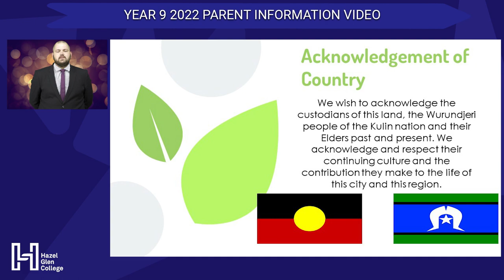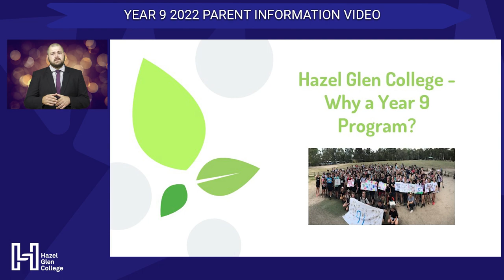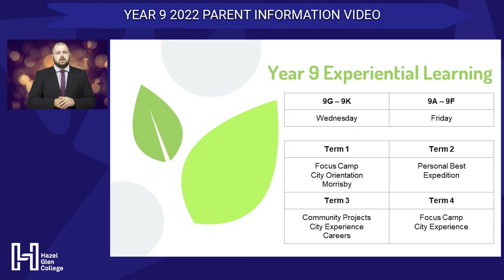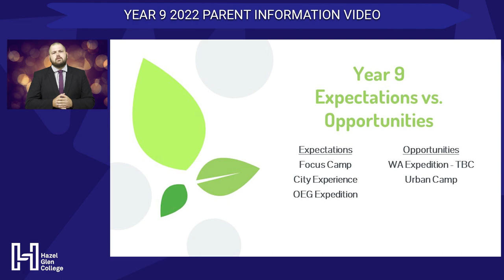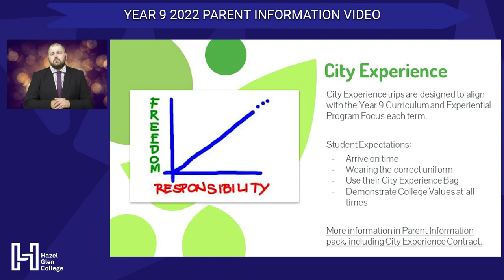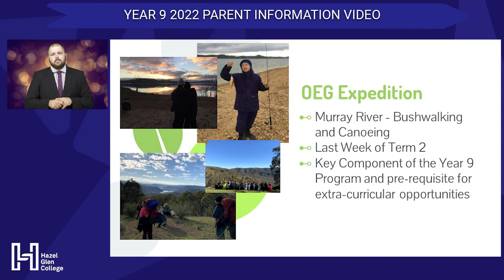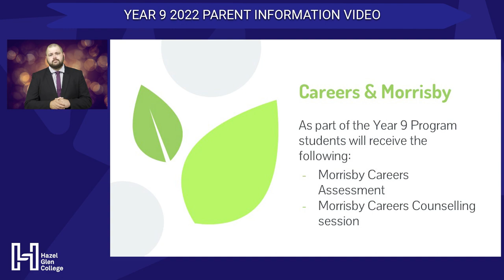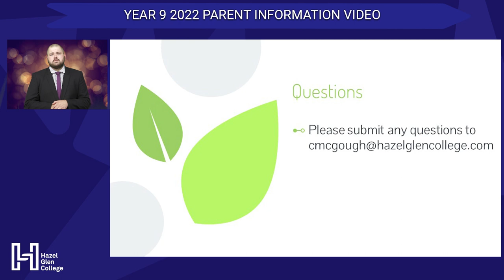Year 9 2022 Parent Information Video